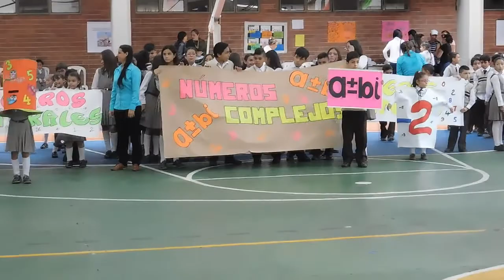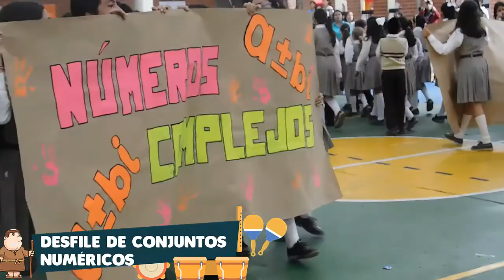Carnaval Matemático - Acompañamiento Fundación Shambalá